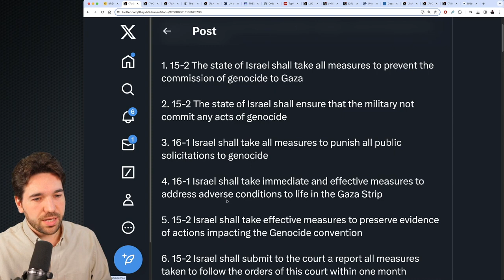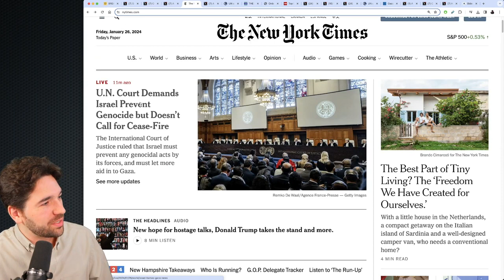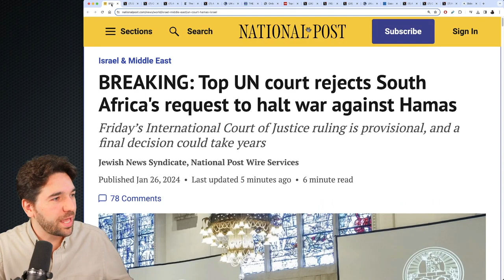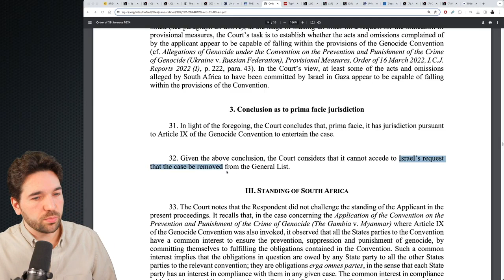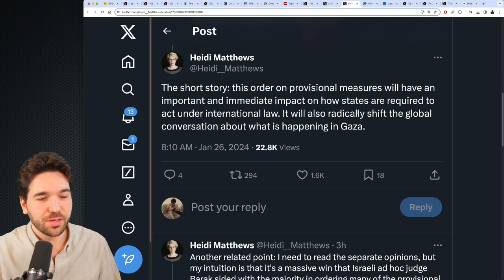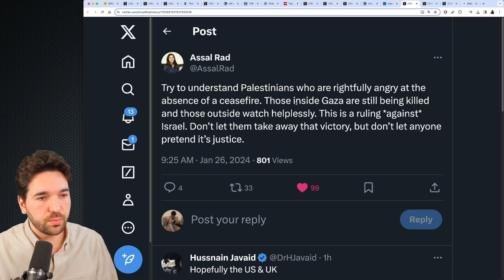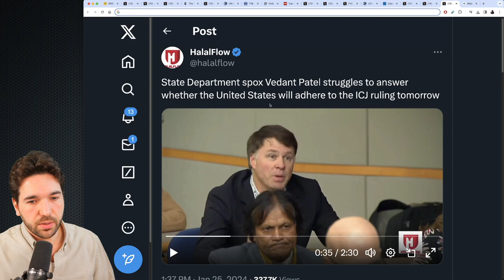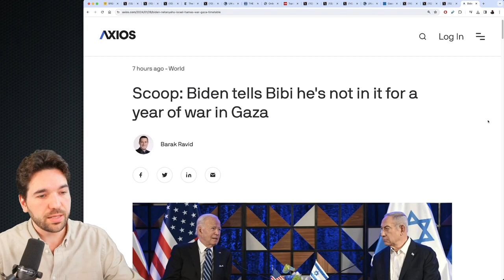World Court Rules Against Israel